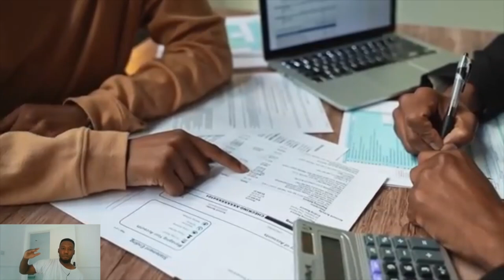You Dont Need Money To Get Women